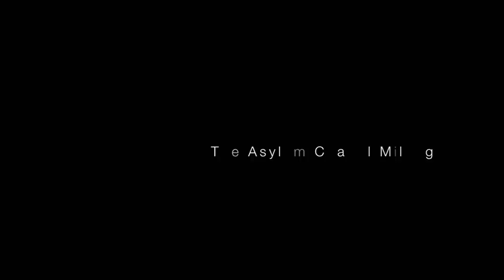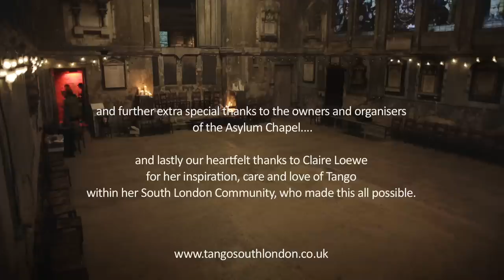The Asylum Chapel Milonga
Tango in South London. a magical venue.